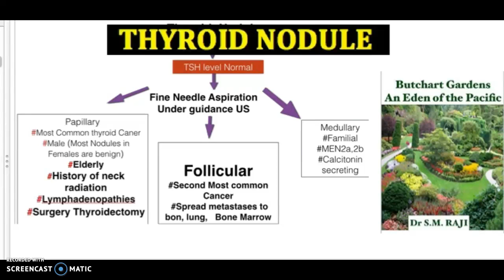What is thyroid nodule? Its- causes, symptoms, diagnosis, treatment & pathology in 3 minutes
a brief ans simple overview of THYROID NODULE in 3 minutes
What is thyroid nodule? What are thyroid nodule sizes, When to make thyroid nodule biopsy? Who to deal with thyroid nodule surgery?  What about thyroid nodule ultrasound? What are thyroid nodule guidelines? How to make thyroid nodule workup? Are thyroid nodules cancer? How to establish thyroid nodule algorithm? How about thyroid nodule calcification? When to prescribe thyroid nodule removal? When to do thyroid nodule aspiration? Why is thyroid nodule radiology necessaire in some cases?